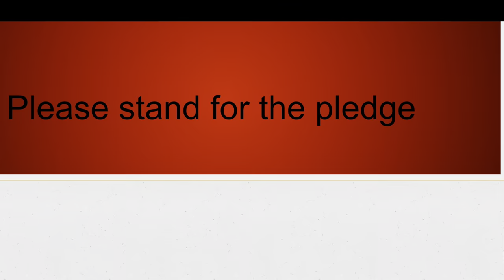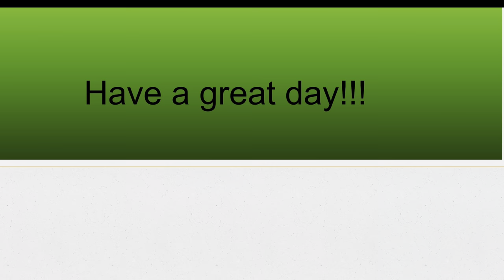11 2 2023